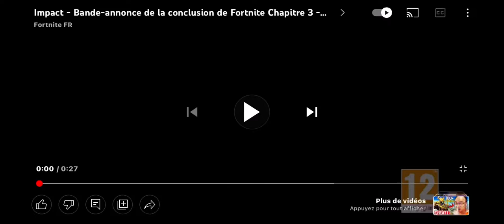Bande annonce de l’événement saison 2